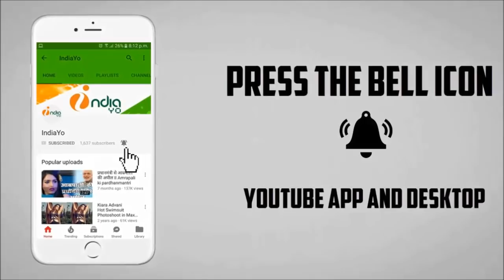सलमान खान को 5 साल जेल होने पर आम्रपाली दुबे का बयान - Amrapali Talk Salman Khan